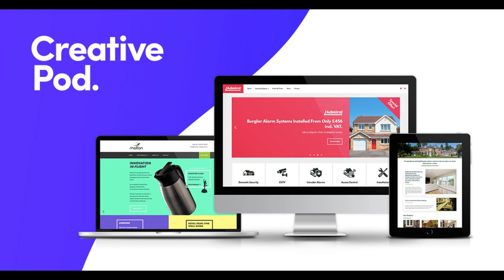The History of Branding and Finding your True Ikigai: Bill Wallsgrove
This week's episode of the podcast we talk to BranDad himself, Bill Wallsgrove. A brand strategy consultant with decades of experience from working on global brands, to running his own agency to now as a consultant supporting many individuals and businesses to discover their brand identity.

Bill's knowledge is incredible as we discuss the history of branding and how a brand is so much more than just a logo or a product. As he states "A brand is what people say about you when you're not in the room". Bill talks about how his creative journey started from a young age, through to working on some of the biggest brands on the planet. He also shares some insights into running his own agency, his successes and failures that have led him to a place now as a branding consultant in Brighton where he has truly found his Ikigai.

To find your Ikigai, ask yourself...
What are you good at?
What do you love doing?
What does the world need?
What can you be rewarded for?